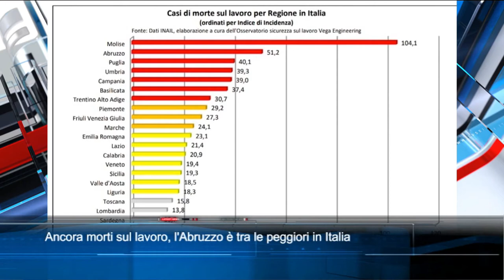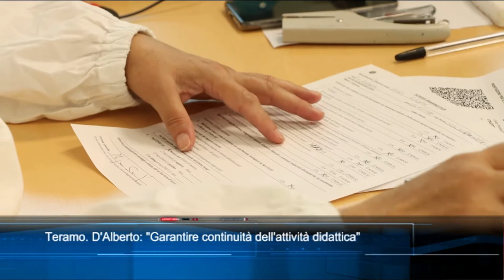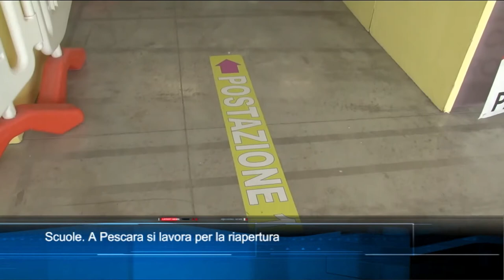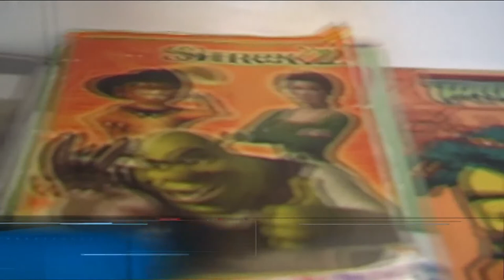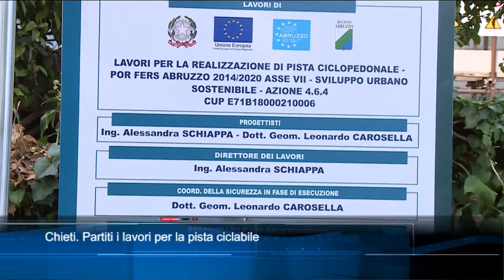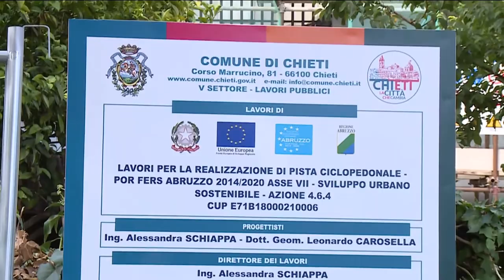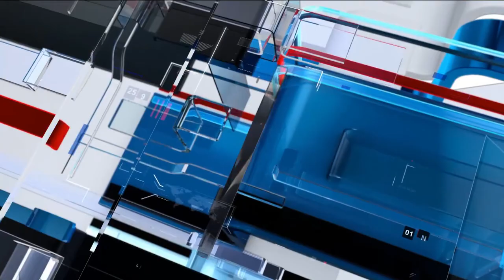TgSei Edizione delle 19 Giovedì 2 settembre 2021